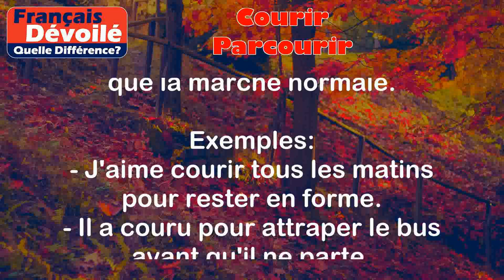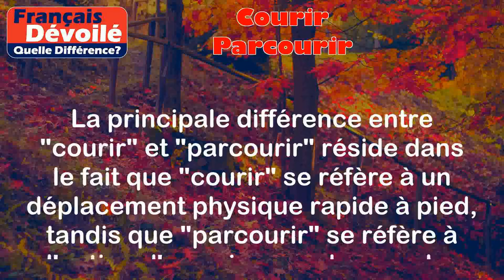Courir et Parcourir (Quelle Diff.)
Courir:
Courir est un verbe qui désigne l'action de se déplacer rapidement à pied, en utilisant ses jambes pour avancer. Cela implique de se déplacer à une vitesse plus élevée que la marche normale.

Exemples:
- J'aime courir tous les matins pour rester en forme.
- Il a couru pour attraper le bus avant qu'il ne parte.

Parcourir:
Parcourir est également un verbe qui signifie examiner ou parcourir quelque chose d'une manière rapide et superficielle. Cela implique généralement de survoler ou de jeter un coup d'œil rapide à quelque chose.

Exemples:
- Je vais parcourir ce livre pour trouver les informations dont j'ai besoin.
- Elle a parcouru rapidement les nouvelles pour voir les gros titres.

Différence entre les deux termes:

La principale différence entre "courir" et "parcourir" réside dans le fait que "courir" se réfère à un déplacement physique rapide à pied, tandis que "parcourir" se réfère à l'action d'examiner ou de survoler quelque chose rapidement. Alors que "courir" se concentre sur le mouvement du corps, "parcourir" se concentre davantage sur l'acte de passer en revue ou d'explorer quelque chose de manière rapide et superficielle.